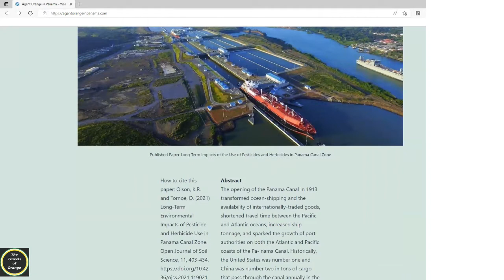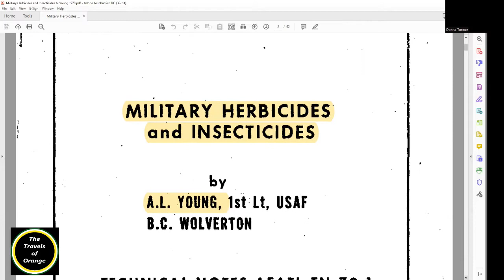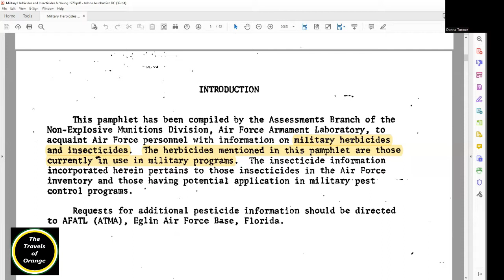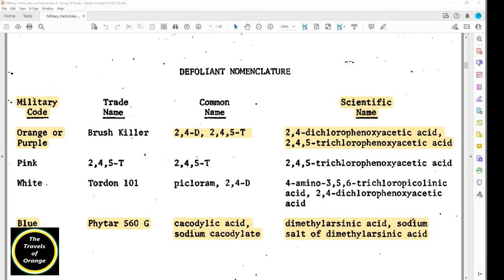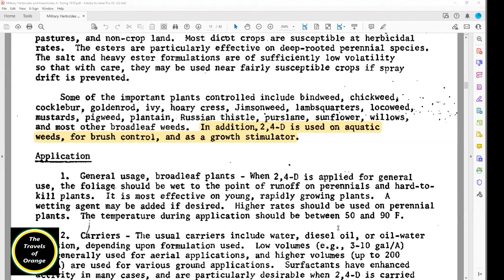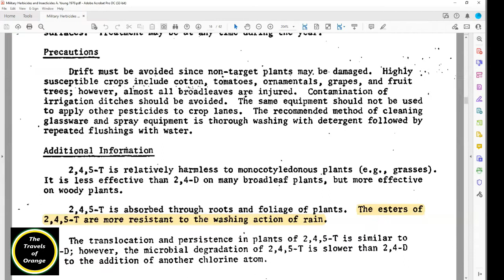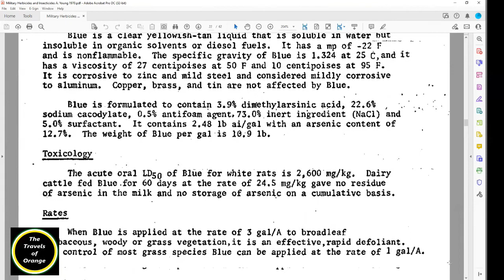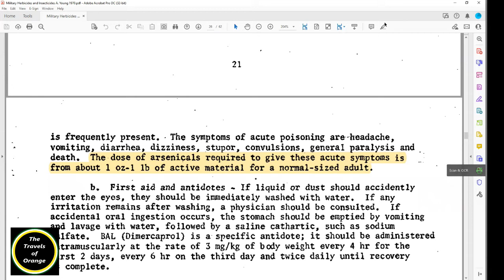Blogging about Alvin Young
Through my research I connected with world renown Agent Orange expert Dr. Wayne Dwernychuk, who was the person who found dioxin in Vietnam. Dr. Dwernychuk edited my book The Travels of Orange, in which he stated if 2,4,5-T was being used for vegetation management, the veteran was likely exposed to dioxin. My research also got me connected with Dr. Kenneth Olson who is a retired professor of Soils Science and a Vietnam-era veteran. I was honored to coauthor the paper Long-Term Environmental Impacts of Pesticide and Herbicide Use in Panama Canal Zone with Dr. Olson who has written extensively about Agent Orange and the contamination these chemicals have caused. The paper can be downloaded from my website agentorangeinpanama.com.

This video is all about the truth about "tactical" vs "commercial" 2,4-D & 2,4,5-T. Many reports have been written about this subject by none other than Alvin Young over the years. I will blog about all I have found in future blogs and videos here on the channel and website. In this video Alvin is a young Lt in 1970 and writes about the herbicides and insecticides being used by the military programs. He lists in his report all the rainbow-colored herbicides and never once mentions Vietnam or the word "tactical".

The Conclusion of this 1970 Alvin Young reports states that there is no difference in the "tactical" vs the "commercial," version as far as dioxin goes, just as the GAO stated in their 2018 report. And yet, Dr. Alvin Young has been paid to write reports years after where he states the opposite of his earlier reports. Both can not be true. Follow my bog and you make the decision on which facts are correct. “Orange" has always been a Commercial chemical used Tactically in war, period! And this same "commercial" "agent orange" was used for vegetation control in the Panama Canal Zone. Each batch of this chemical had an unknown amount of dioxin between barrels. Hundreds of thousands of pounds of these chemicals were shipped/stored and used in Panama, as well as many other FOREVER chemicals which I had found evidence of when writing my book. I will blog about all in future blogs.

We have sadly been misinformed by none other than the government's expert Dr. Alvin Young throughout the years. Dr. Young has written many reports which seem to contradict his reports written later. Both versions can not be correct.